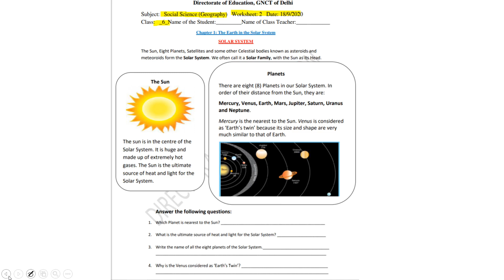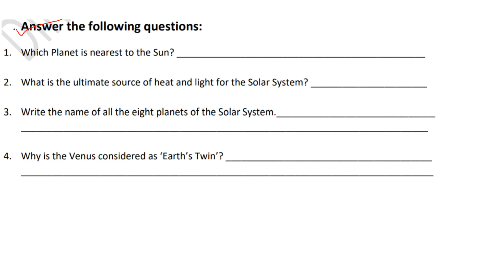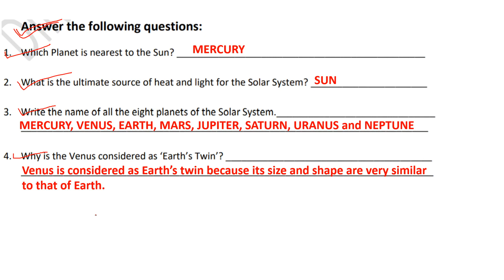WORKSHEET NO. 02 FOR CLASS VI (6TH), SST SUBJECT, 18 SEPTEMBER 2020, ENGLISH MEDIUM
Delhi Govt. Schools Worksheet No. 02
For Class 6, FRIDAY18 September 2020
ENGLISH MEDIUM